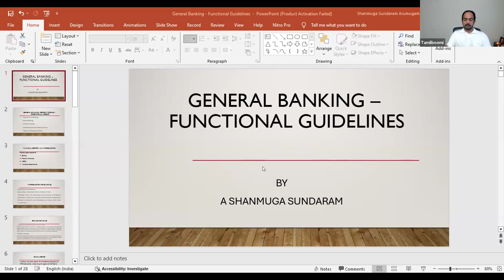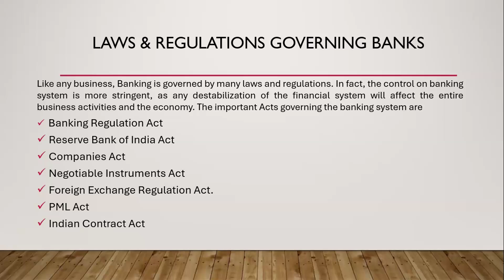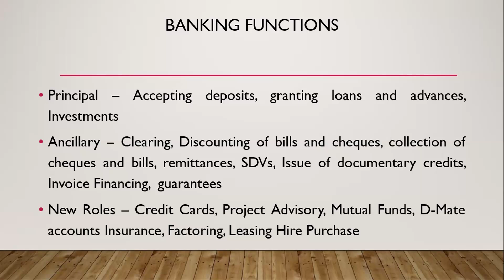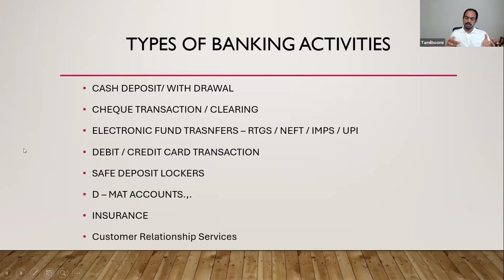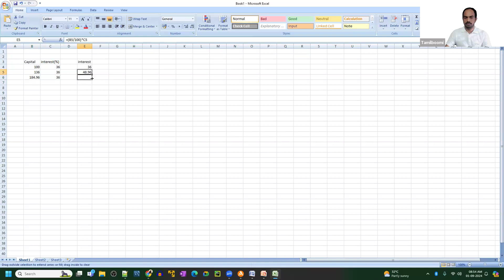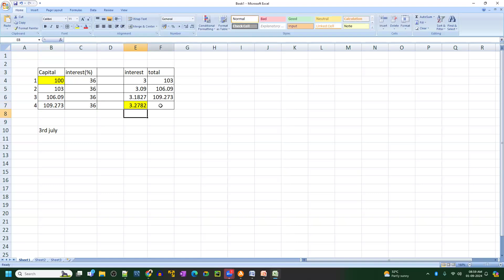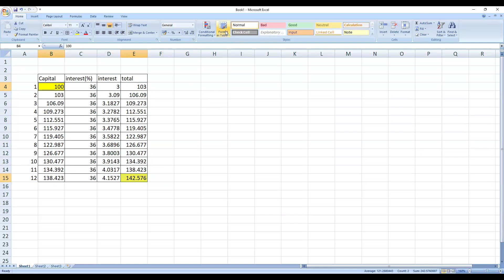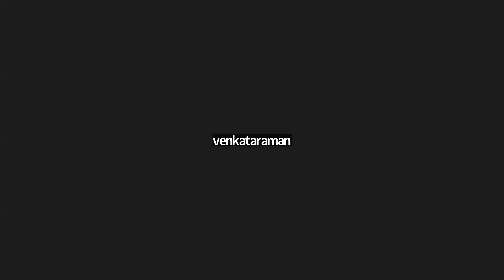Banking an Interesting Insider View | Shanmugasundaram | Weekly Meetup